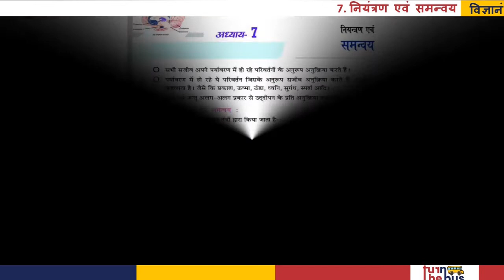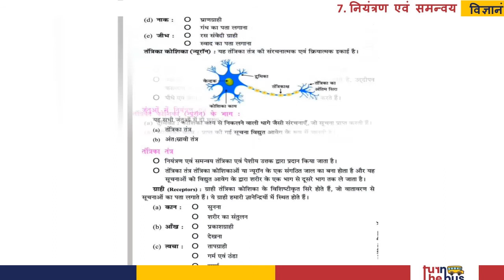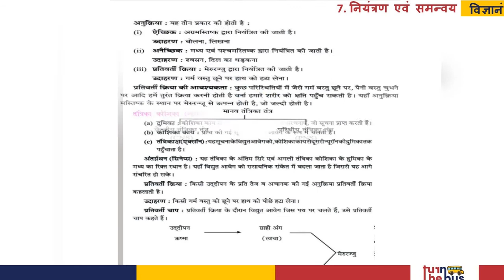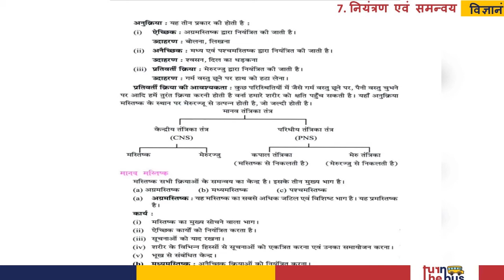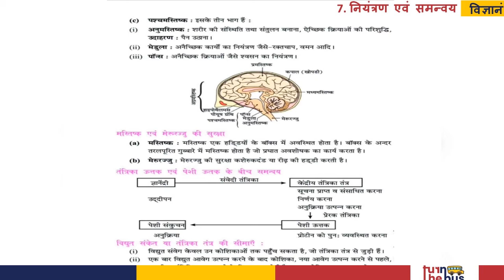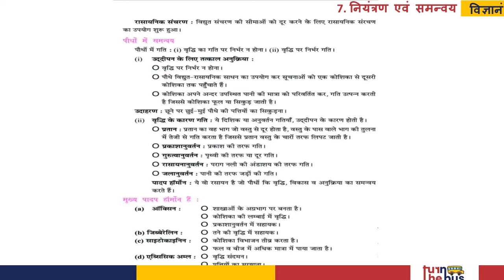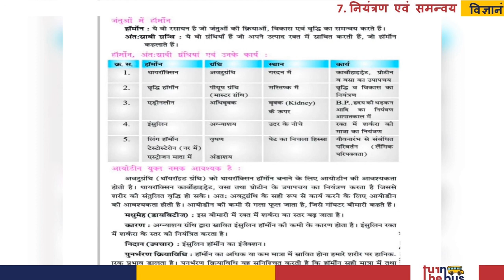Class 10 (BSEB) | Science | विज्ञान | नियंत्रण एवं समन्वय | Control & Coordination | Part 1 | TTB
इस पाठ में अध्यापकजी ने वर्णन किया हे आपके विज्ञानं विषय का पाठ - 7 नियंत्रण एवं समन्वय । इस पाठ के सारे वीडिओ लेसन को देखे, उसको पढ़े, पुनरावर्तन करे और अपनी परीक्षा की तैयारी करे।

आपके विज्ञानं  विषय एवं दूसरे विषयों के पाठभी हमारी चैनल पर उपलब्ध हे , उन्हें देखे, समजे, पढ़े और अच्छा लगे तो लाइक, शेयर करे और अपने दोस्तों को के साथ भी शेयर करे (सुझाव दे) जो फ्री में अच्छी पढ़ाई करना चाहते हे।